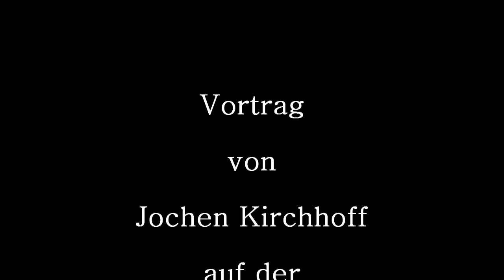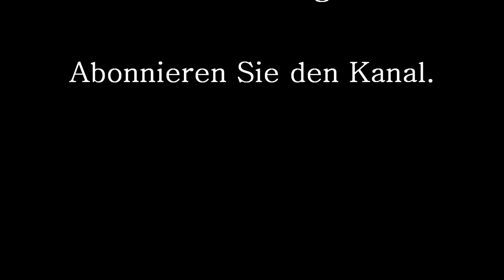Der zentrale Jochen Kirchhoff Vortrag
Alle Aspekte der Philosophie, Naturphilosophie, Naturwissenschaftskritik und Kosmologie von Jochen Kirchhoff konzise umrissen.
Eine allumfassende Vorstellung und Einführung:
- Kritik der Urknalltheorie
- Beleuchtung der (oft unbewusst impliziten) Prämissen der modernen Naturwissenschaft (methodologischer Atheismus)
- übergreifende Einsichten aus der Wissenschaftsgeschichte
- spiritueller Grundüberzeugungen, Anderswelt, Weltseele und Weltgeist
- Radialfeldtheorie Giordano Brunos und Helmut Friedrich Krauses

All dies letztendlich auf die Frage hin, was denn die kosmische Aufgabe und Verantwortung des Menschen ist.

"Hat der Mensch eine kosmische Aufgabe?
Gedanken zu Kosmologie und Spiritualität"
Vortrag von Jochen Kirchhoff auf der Via Mundi Tagung 2016, vom 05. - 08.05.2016 in der Benediktinerabtei Weltenburg.

Aus dem Tagungsprogramm:
"Nur in einem rundum lebendigen Universum ist so etwas wie eine kosmische Aufgabe (und auch Verantwortung) des Menschen denkbar. Kirchhoff stellt zentrale Elemente seiner Kosmologie der All-Lebendigkeit vor, aus denen er seine These von der kosmischen Aufgabe des Menschen ableitet. Der Mensch (auf der Erde und auf anderen Gestirnen) erscheint hier als integraler Teil und Mitakteur des Kosmos. Was er tut und was er ist, hat spürbare Auswirkungen weit über das Heimatgestirn hinaus. Der Mainstream-Naturwissenschaft, in der Spiritualität keinen wirklichen Ort hat (und das gilt auch für die Quantentheorie), stellt Kirchhoff den Entwurf einer „anderen Naturwissenschaft“ entgegen, aus der ein geistig-kosmisches Menschenbild folgt und eine Spiritualität, die Erdung und kosmische Weitung zusammenführt."

"Jochen Kirchhoff lebt und arbeitet als Philosoph in Berlin. Er war viele Jahre Dozent an der Humboldt-Universität und der Lessing-Hochschule in Berlin. Autor zahlreicher Bücher und Essays. Für den Vortrag zentral wichtig sind die Bücher „Räume, Dimensionen, Weltmodelle. Impulse für eine andere Naturwissenschaft“ von 1999 (Neuausgabe 2007) und „Die Erlösung der Natur. Impulse für ein kosmisches Menschenbild“ von 2004."

Die Filmaufnahmen sind Creative Commons 3.0 lizenzfreie Aufnahmen eines amerikanischen wohl Naturpark Rangers, auf einer EOS 7D gefilmt, wohl aus den späten 90er und frühen 00er Jahren.

Video footage by bk-vids (Brandon), mostly shot on an EOS 7D, partly edited to run slower (100%, 50%, 25%). Used under Creative Commons Attributions 3.0 Unported License from Videezy